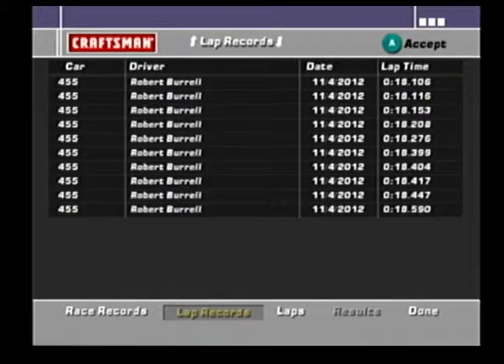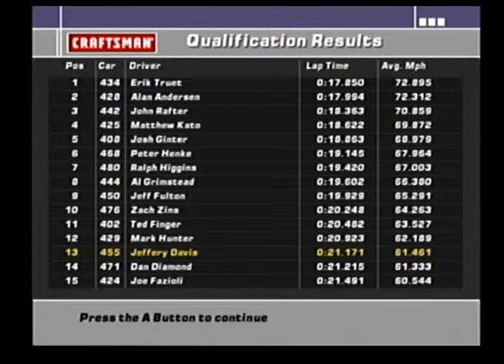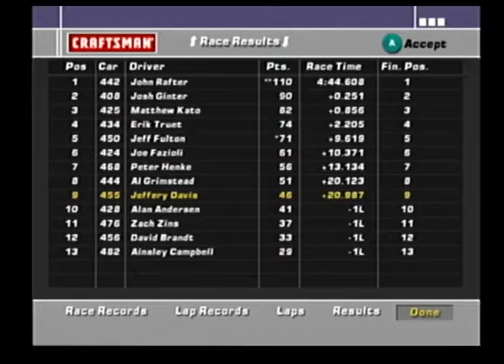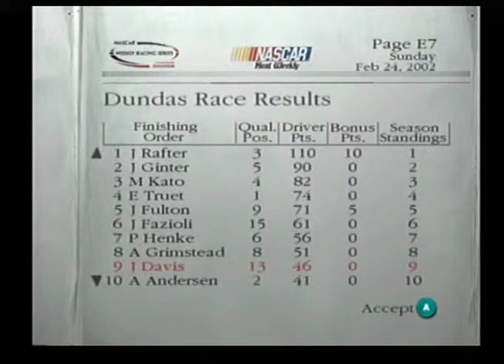Lets Play: Dirt to Daytona Episode 1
Jeffery plays an old racing game! Dirt to Daytona!